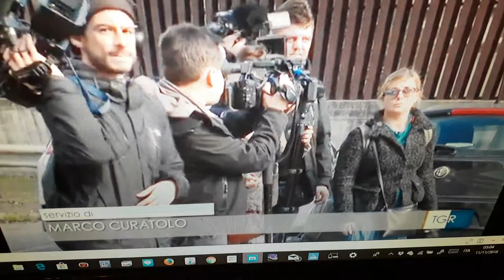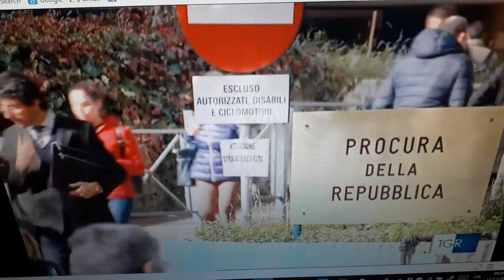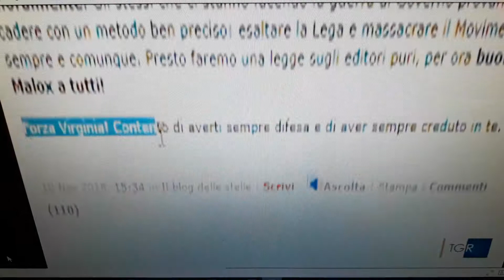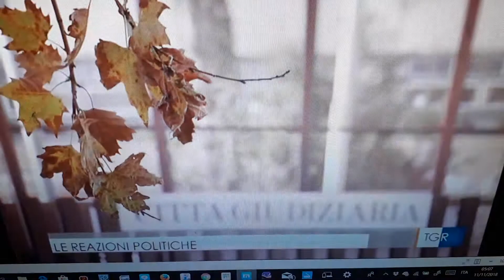Assolta la Raggi